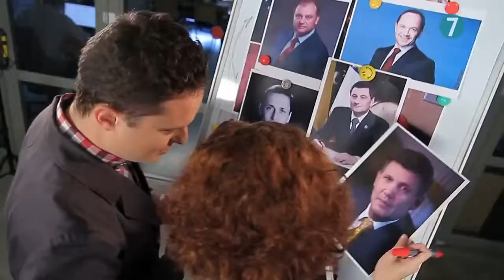Тилигул теряет воду...